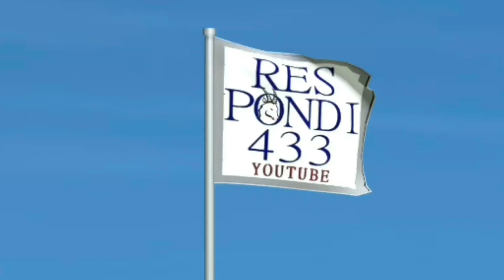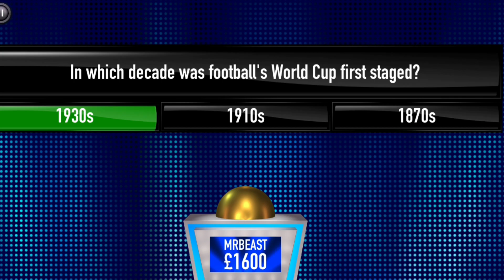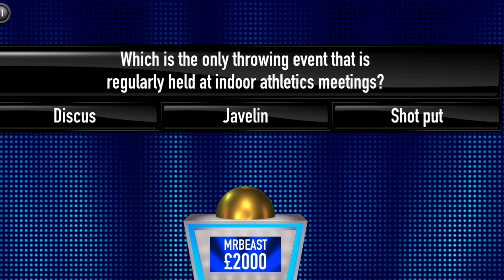Can Youtuber MrBEAST Win The Tipping Point ?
Can MrBEAST Win The Tipping Point ?